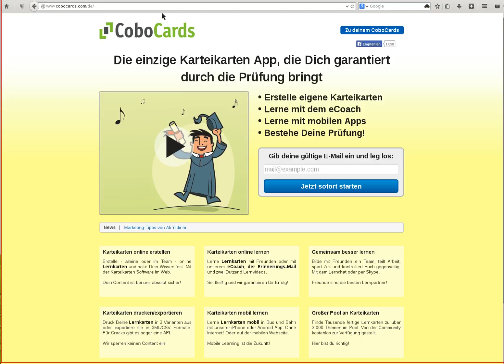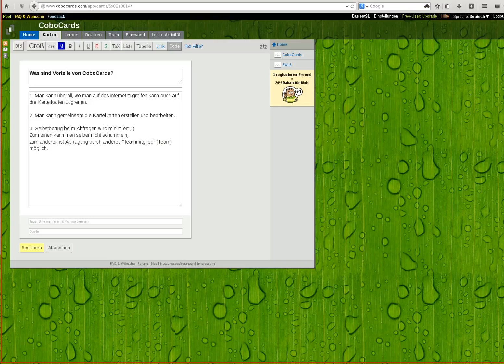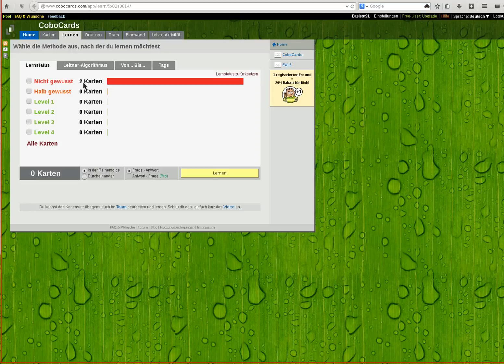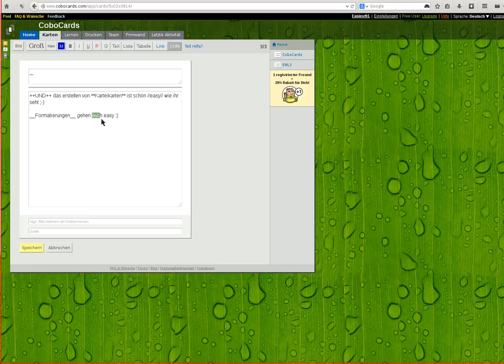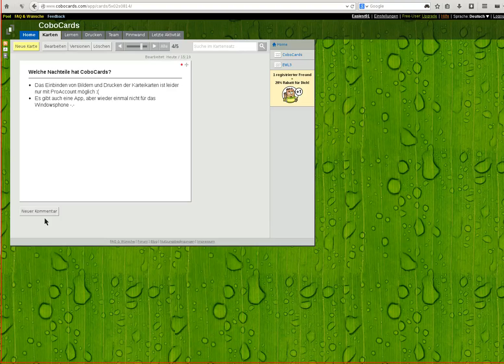Screencast by easiest from Screenr.com